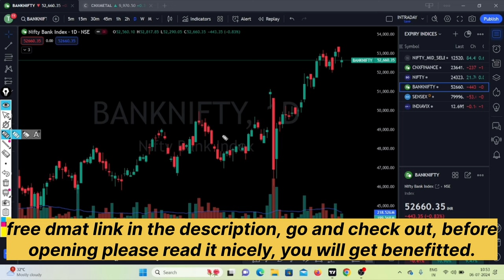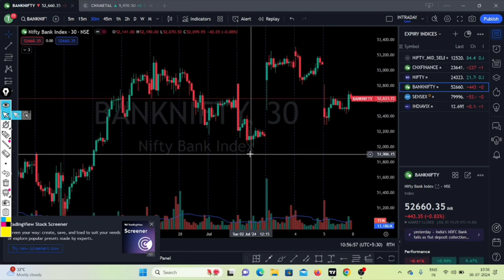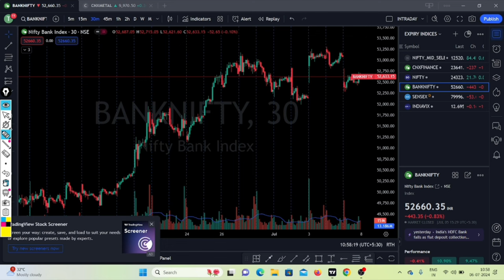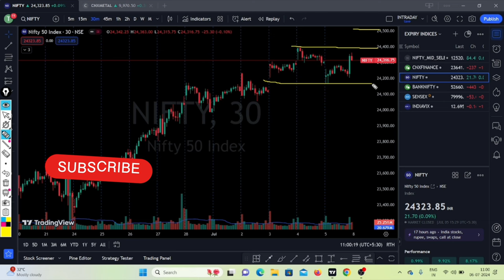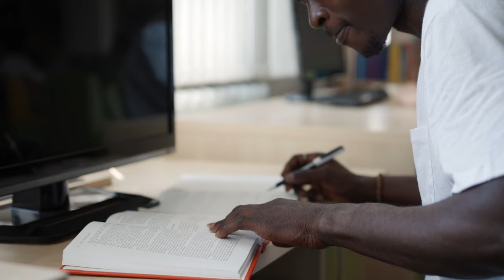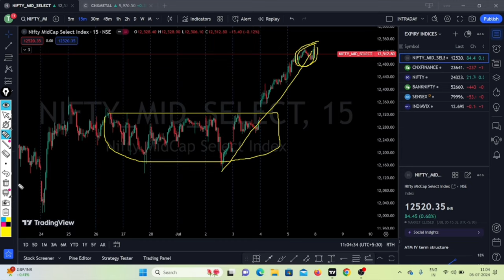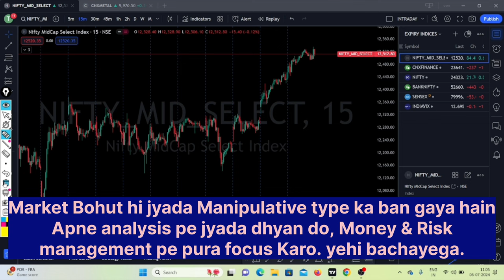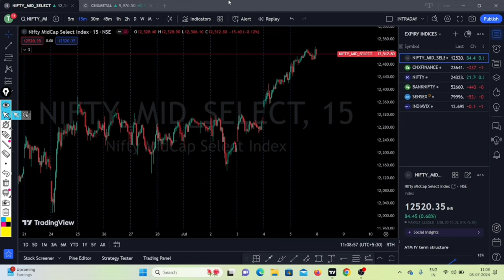Nifty Prediction | Bank Nifty Analysis For Monday | Bank Nifty Tomorrow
Nifty Forecast
nifty
Nifty Nifty
nifty share price
bank nifty
bank nifty share price
nifty today
nifty tomorrow
nifty analysis
banknifty analysis
nifty prediction
nifty tomorrow
nifty tomorrow
nifty analysis
banknifty analysis
nifty prediction
8 July bank nifty
8 July market
8 July market analysis
8 July nifty
nifty analysis
nifty monday
nifty prediction
nifty tomorrow
midcap expiry
midcap expiry on monday
midcap expiry on 8th June 2024
midcap expiry strategy
election effect
budget effect
budget 2024
budget stocks